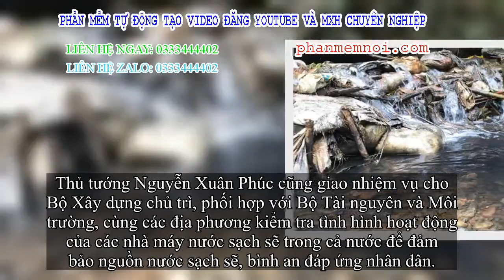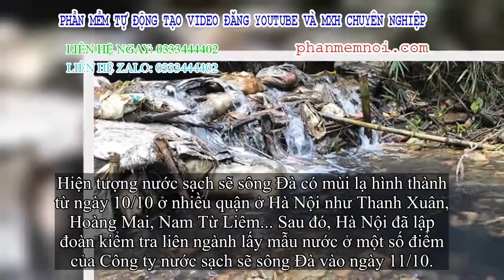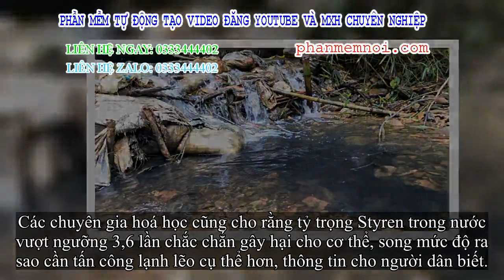✅ Thủ tướng giao Bộ Công an điều khiển điều tra làm rõ rệt nguyên nhân ô nhiễm nước sông Đà